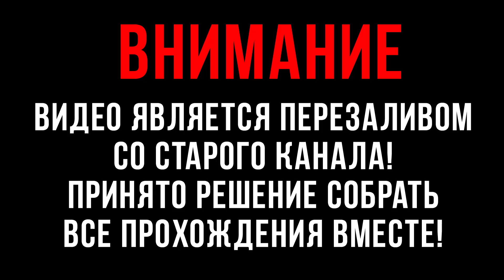20 - Ori and the Blind Forest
Сюжет игры рассказывает нам о волшебном лесе, полном таинственных духов, который живёт по своим собственным законам. Ори – это листок дерева жизни, лесной дух-защитник, которого штормовой ветер сорвал с ветки и унёс далеко от дома. Упав на землю, листок превратился в очаровательного зверька, чем-то похожего на белоснежного светящегося котёнка. В таком виде его и нашла Нару — существо, чем-то похожее на большого неуклюжего медведя, — которая стала для Ори приёмной матерью.
Но настало время, когда тьма окутала волшебный лес...

-= Способы пожертвования=-
Кошельки вебмани:
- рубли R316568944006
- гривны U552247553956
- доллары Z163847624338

Обязательно посмотри другие прохождения:
История Одного Пионера. Бесконечное Лето
День Рождения Юли и Новогодний Совёнок. Бесконечное Лето